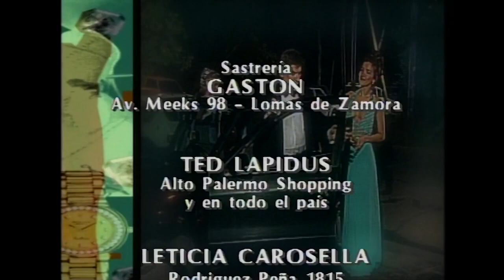Ricos y Famosos 181 Espagnol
2:09 Carla -this is Berta's future. Marcos this is Luciano's youth. They can't to be together!
9:10 Elena - it does at means a death for Diego and Valeria, that why Elena in black. 37:49 That's why she is  crying.

38:03  Berta came to her own funeral! Idea of this scene - Luciano buried his true love. The idea of ​​love and death again!
39:34 Coffin - this is Sabrina's future, if Sabrina stay with Ferarro! (Coffin may be Dario's future soon).